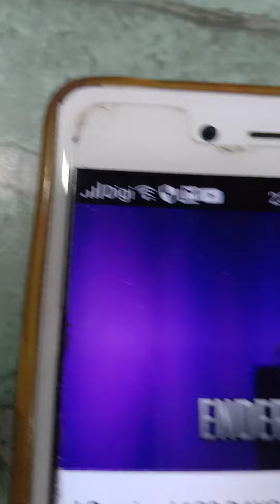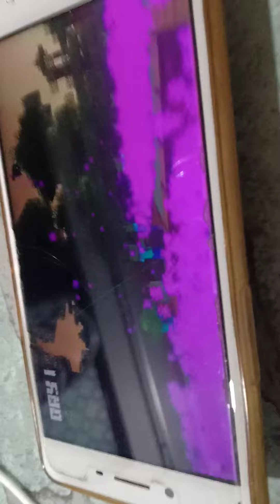my life of dragon in Minecraft